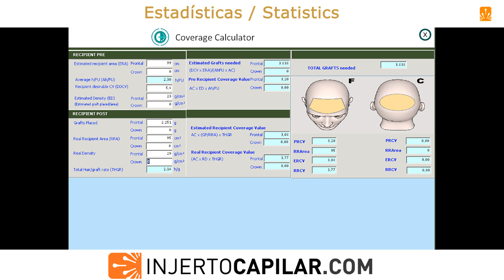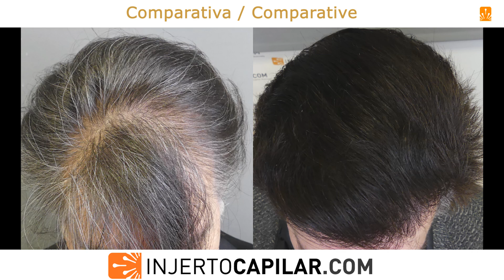2251FUE Grafts. NW III. Thick hair. TDC=15k. Best outcome in 1 HT. Injertocapilar.com.2907/2023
Paciente de 63 años sin tratamiento médico y con una alopecia difusa de todo el tercio frontal que puede disimular bien por el gran poder de cobertura de su cabello gracias a un grosor capilar por encima de 60 µm. Una TDA de más de 300 cm2 nos dan una envidiable TDC de más de 15k grafts. La principal complejidad de estos casos reside en el buen manejo de los grafts tanto en la extracción como la implantación debido al reducido tamaño de nuestro instrumental, y la posibilidad de lesión de esas unidades con la consiguiente falta de supervivencia. Se plantea estrategia al mejor resultado en 1 cirugía y posterior evaluación (retoque Vs refuerzo).
Donante:
Se extraen 2251 grafts (4820 pelos ), a 2,14 pelos/grafts, para 99 cm2 de frontal (23-29 grafts/cm2) . Punch: 0.9/1.0 mm.
Grafts: I-320; II-1312; III-600; IV-19.
Compartimos su resultado a los 11 meses, con una excelente cobertura y objetivos cumplidos. Como es evidente, el paciente ha teñido su pelo antes de venir a nuestra consulta.

This 63-year-old patient, without medical treatment, has a diffuse alopecia of the entire frontal third that can be well concealed by the great coverage power of his hair thanks to a hair thickness above 60 µm. A TDA of more than 300 cm2 gives us an enviable TDC of more than 15k grafts. The main complexity of these cases lies in the good management of the grafts both in extraction and implantation due to the small size of our instruments, and the possibility of injury to these units with the consequent lack of survival. A strategy is proposed for the best result in 1 surgery and subsequent evaluation (touch-up vs reinforcement). We advise to start with low dose of finasteride (2.5 mg/week).
Donor:
TDC of 15,182grafts (at 2.66 hairs/graft).
We extracted 2251 grafts (4,820 hairs) to restore 99 cm2 in the frontal area (23-29 grafts/cm2) at 2.14 hairs/graft. Punch: 0.9 /1.0 mm.
Breakdown: I-320; II-1312; III-600; IV-19.
We share his results after 11 months, with excellent coverage and objectives met. As is evident, the patient has dyed his hair before coming to our office.